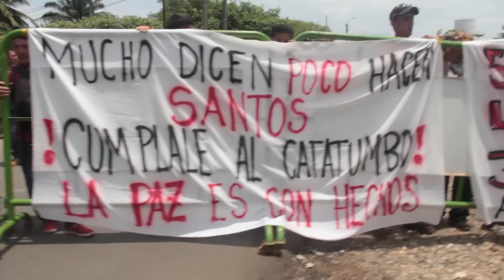ASCAMCAT realiza plantón en Tibú ante el desconocimiento de la MIA por parte del Gobierno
500 campesinos de Tibú y otros municipios del Catatumbo protestan ante el evento del Gobierno Nacional que pretende engañar al campesinado con la danza de los millones. Los ministros pretenden desconocer las organizaciones sociales legítimas porque son incomodas y con su veeduría no permiten la corrupción.